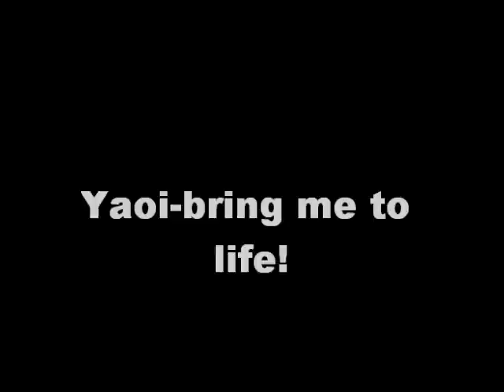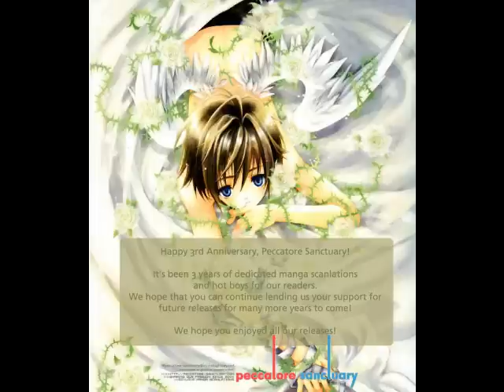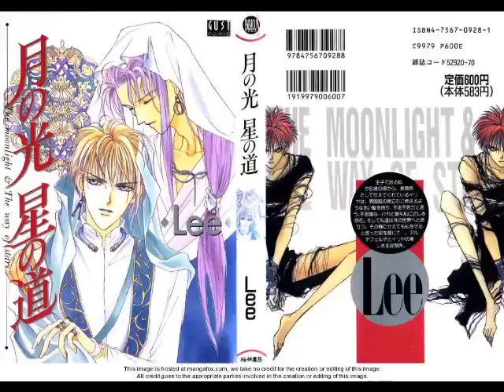Yaoi-bring me to life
hello another yaoi vid. this  time the song is bring me back to life.